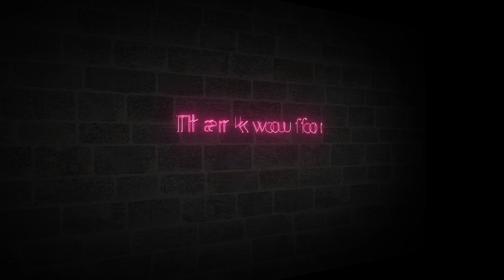New Crazyiest Lamborghinies Supercars in 2023 | Lamborghini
lamborghinies supercars,
lambo supercars,
lamborghini coolest car,
lamborghini exotic cars,
lambo sports car,
lamborghini aventador supercar blondie,
supercar lamborghini aventador top gear bbc 2,
lamborghini all supercars,
supercar lamborghini aventador top gear bbc 3,
lamborghini supercar,
supercar lamborghini aventador,
supercar lamborghini aventador top gear bbc 1,
supercar lamborghini aventador top gear bbc 4,
supercar lamborghini aventador top gear bbc 5,
a supercar,
a lamborghinis,
lamborghini supercar blondie,
lamborghini bugatti supercar,
supercar lamborghini bugatti race,
lamborghini vs sports car,
bugatti race with lamborghini,
lamborghini centenario supercar blondie,
lamborghini countach supercar blondie,
lamborghini car supercar,
lamborghini car supercar blondie,
lamborghini supercar race,
cars of lamborghini,
lamborghini supercar drawing,
does a lamborghini,
how much does a lamborghini,
how much for lamborghini car,
how much for a lamborghini,
how fast do lamborghinis go,
lamborghini egoista supercar,
lamborghini electric supercar,
e supercars,
lamborghini in a race,
lamborghini ferrari supercar,
lamborghini first supercar,
f lamborghini,
ferrari racing a lamborghini,
ferrari and a lamborghini,
forza force lamborghini,
lamborghini super car game,
gta car lamborghini,
lamborghini huracan supercar blondie,
supercars lamborghini huracan 2025,
lamborghini huracan supercar,
supercars lamborghini huracan sound music,
supercar lamborghini herlina,
hypercar lamborghini,
hit a lamborghini,
high lamborghini,
lamborghini hyper,
lamborghini supercars in india,
collecting lamborghini supercars in gta 5,
it's lamborghini,
lamborghini in my car,
jb lamborghini,
lamborghini in a car,
lamborghini lanzador supercar blondie,
lamborghini's latest supercar,
lamborghini murcielago supercars of london,
most expensive car in lamborghini,
lamborghini new supercar,
lamborghini orange supercar df 5,
lamborghini orange supercar df 1,
lamborghini orange supercar df 3,
lamborghini orange supercar df 4,
lamborghini orange supercar df 2,
lamborghini revuelto supercars of london,
lamborghini orange supercar df 8,
lamborghini orange supercar df 7,
lamborghini orange supercar df 10,
lamborghini supercar price,
lamborghini pb supercar,
sports cars lamborghini,
lamborghini most fastest car,
lamborghini most expensive car,
lamborghini revuelto supercar blondie,
remote control lamborghini supercar,
lamborghini review supercar blondie,
lamborghini super car robot,
are lamborghinis reliable,
lamborghini racing a lamborghini,
lamborghini supercars,
lamborghini sian supercar blondie,
lamborghini supercar song,
lamborghini svj supercar blondie,
lamborghini supercar status,
lamborghini supercar shorts,
lamborghini sc20 supercar bertenaga mg 4 eazy cars,
lamborghini sc20 supercar bertenaga mg 8 eazy cars,
lamborghini sc20 supercar bertenaga mg 1 eazy cars,
sport cars lamborghini,
lamborghini terzo supercar blondie,
lamborghini terzo supercar,
lamborghini urus supercar blondie,
supercar lamborghini urus,
u supercar,
lamborghini you are us,
lamborghini veneno supercar blondie,
lamborghini super car video,
lamborghini versus supercars,
lamborghini vs supercars,
v lamborghini,
lamborghini gta v lamborghini,
lamborghini gta v,
supercar lamborghini wants to keep the combustion engine cars,
lamborghini the fastest car,
lamborghini most powerful car,
x lamborghini,
lamborghini yacht supercar blondie,
lamborghini vs ferrari story,
lambo vs ferrari story,
zentorno lamborghini,
z lamborghini,
lamborghini in racing,
fastest car of lamborghini,
100k lamborghini,
1000 lamborghini,
lamborghini supercar 2023,
200k lamborghini,j2nd lamborghini,
40 lamborghini,
lamborghini car top 10,
top 5 lamborghini car,
lamborghini in ferrari,
lamborghini 6 by 6,
6 lamborghini,
lamborghinis racing ferraris,
lamborghini car series,
lamborghinis sto,
70 lamborghini,
71 lamborghini,
lamborghini top 10 fastest cars,
8 supercars,
8 lamborghini,
sports car lamborghini race,
95 lamborghini,
9 lamborghini,
lamborghini in racing games,
lamborghini race car crash
lamborghini accident under truck,
lamborghini accident girl,
lamborghini accident lamborghini accident,
lamborghini accident audi,
lamborghini aventador crash,
lamborghini aventador accident,
lamborghini crash after car show,
lamborghini aventador crash test,
lamborghini almost crash,
a lamborghini crash